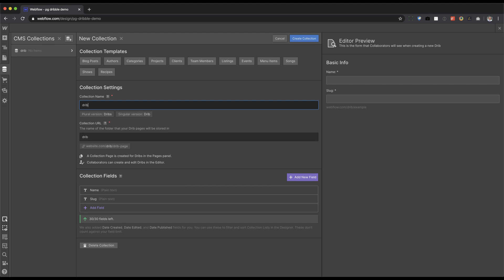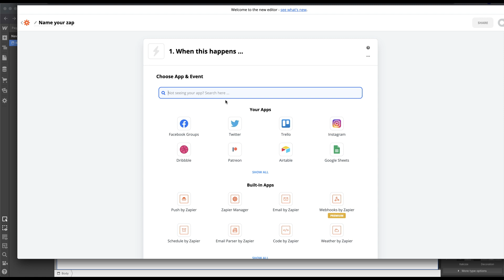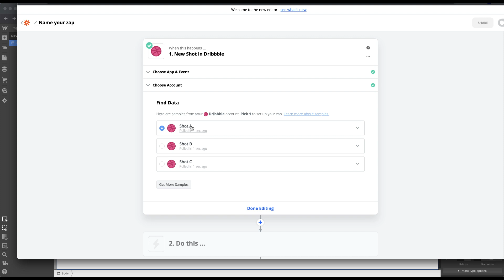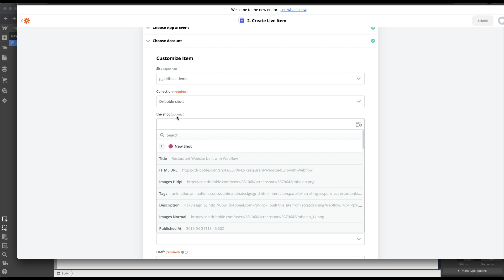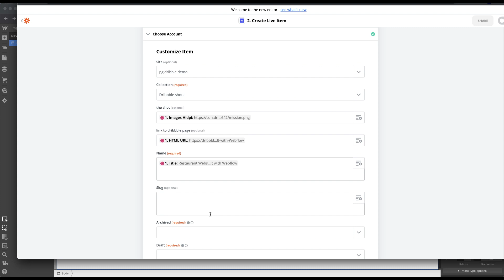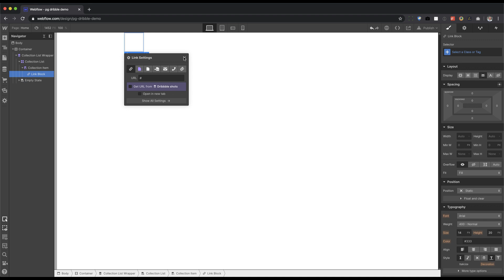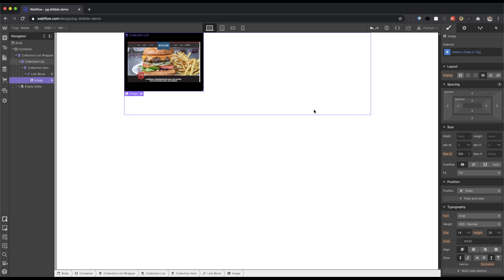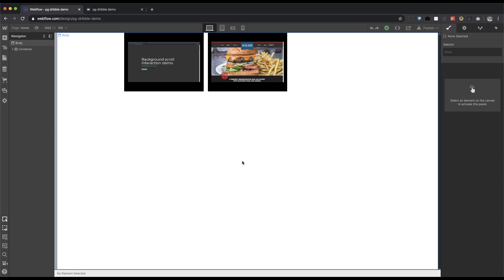Posting Dribbble shots to Webflow automatically using Zapier - Tutorial (2020)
Using the power of Zapier, I'll be creating a few videos of ways to use it with Webflow.  In this first video of the series, I show you how to easily connect your Dribbble account with your Webflow site.